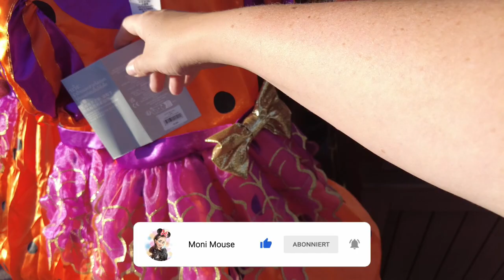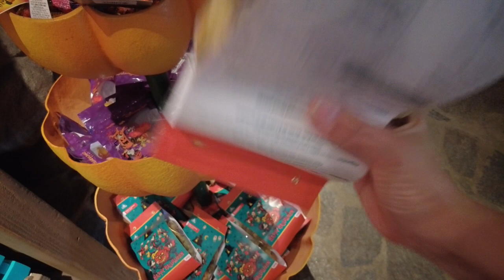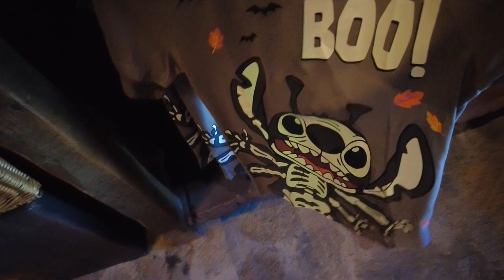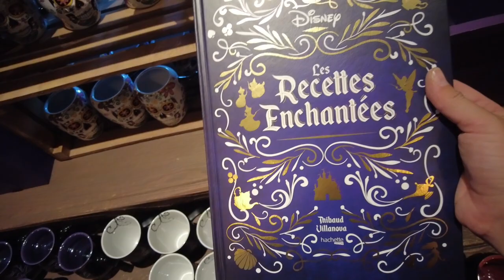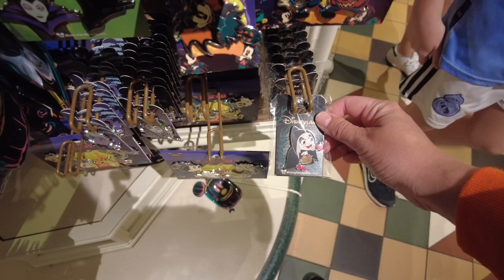🎃Disneyland Paris Halloween Season 2023 Merchandise Video inkl. Preise!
Die Halloween Season im Disneyland Paris 2023! was erwartet uns an Merchandise?? 💕disneylandparis

Meine Amazon Shopping Liste*: